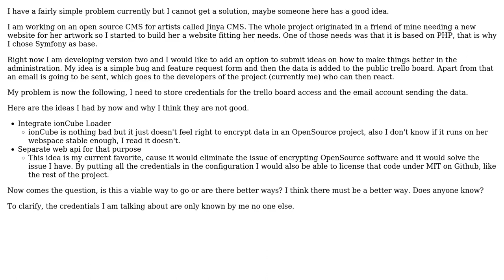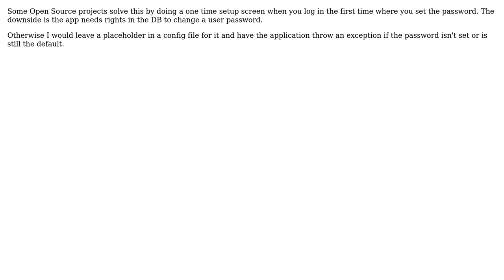Software Engineering: Store password in open source project (3 Solutions!!)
Software Engineering: Store password in open source project

With thanks & praise to God, and with thanks to the many people who have made this project possible! | Content (except music & images) licensed under CC BY-SA | Music | Images & others | With thanks to user Knerd user Ivo Coumans user Greg Burghardt user Armando Garza and the Stack Exchange Network Trademarks are property of their respective owners. You are responsible for your own actions.